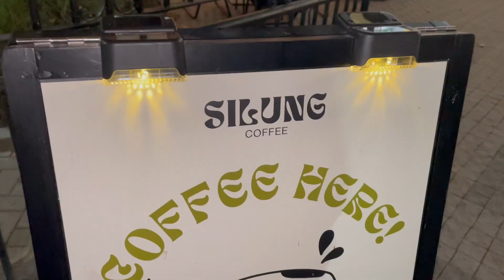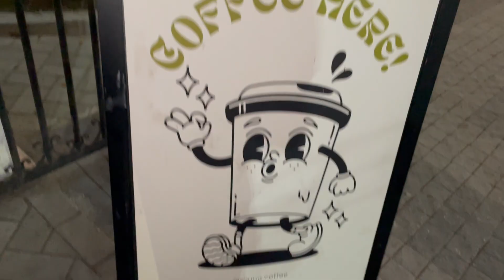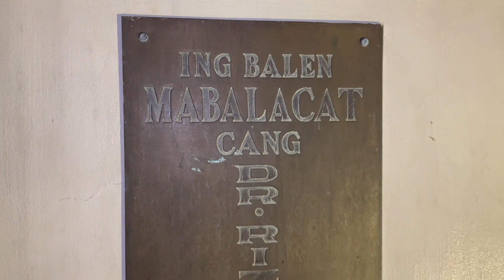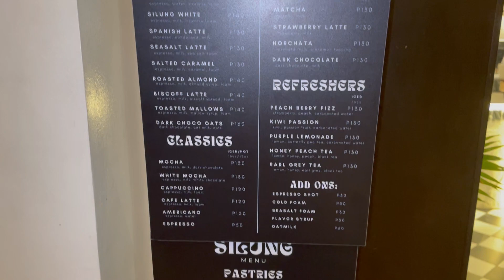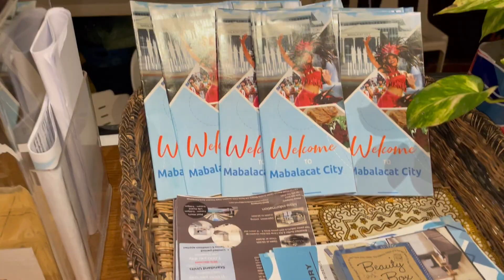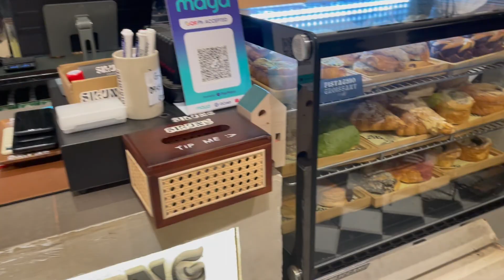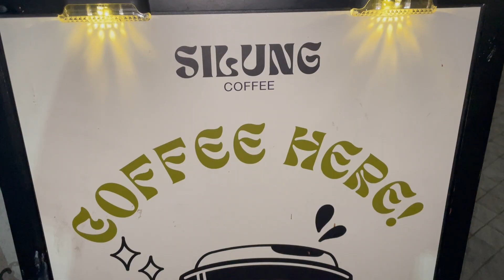DATING CITY HALL... NGAYON "SILUNG COFFEE" NA !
Dati ay CiTY HALL ito, pero ngayon TOURISM/ CULTURAL OFFICE NA !